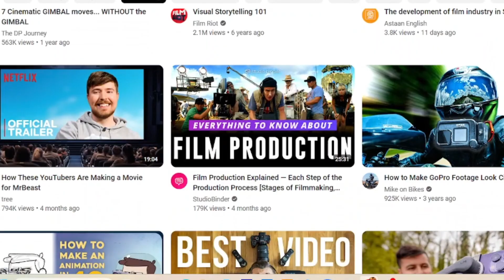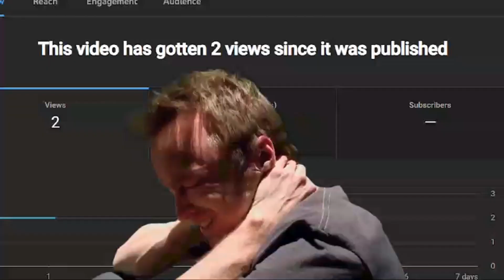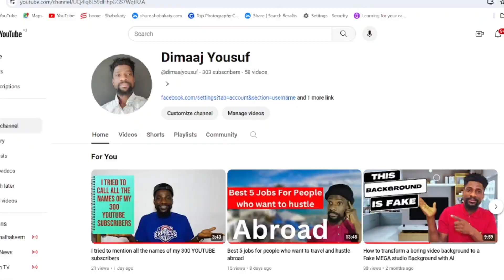How you can love your craft as an underground YOUTUBER